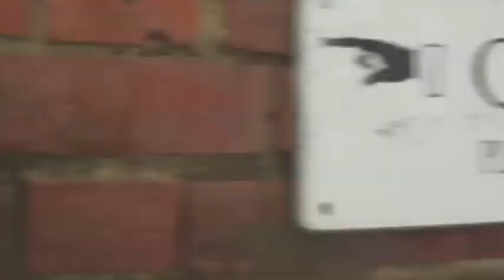Ghost Of Gabrielle STUDIO DIARY 1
The first couple of days in the studio .

Our experience of recording our first EP which is self titled and produced by Ben Humphries at Outhouse Studios.